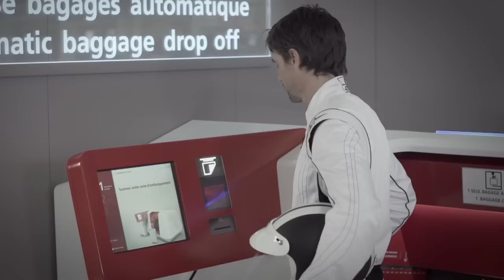Quand Aéroports de Paris innove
Gagner du temps, se simplifier la vie, profiter de son passage à l'aéroport grâce aux dernières réalisations d'Aéroports de Paris.

Les services qui apparaissent dans la vidéo : Parafe, réservation de places de parking en ligne, dépose de bagage automatique, application smartphone "My airport", espace musique, espace Playstation et espace cinéma.